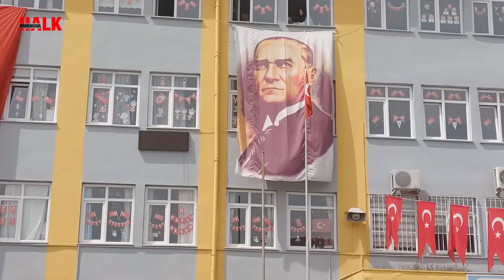Pamukova da 23 nisan kutlamaları rengarenk görüntülerle izleyenleri büyüledi3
Türkiye Cumhuriyetinin kurucusu Ulu Önder Mustafa Kemal Atatürk’ün dünya çocuklarına armağan ettiği 23 Nisan Ulusal Egemenlik ve Çocuk Bayramı, Ramazan Bayramı tatiline denk gelmesi nedeni ile Pamukova da  bugün 75’nciYıl İlk Öğretim Okulu bahçesinde düzenlenen rengarenk görüntülerle kutlandı.